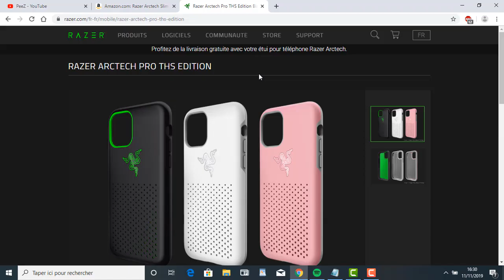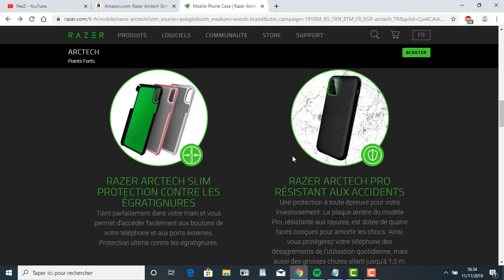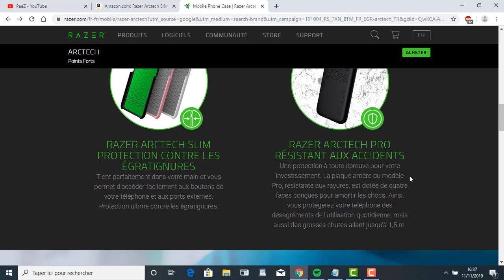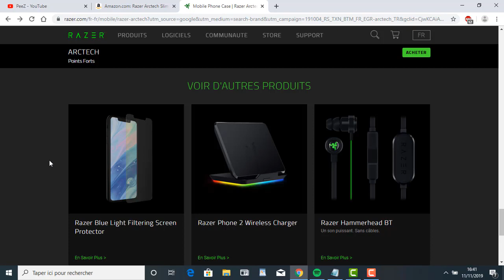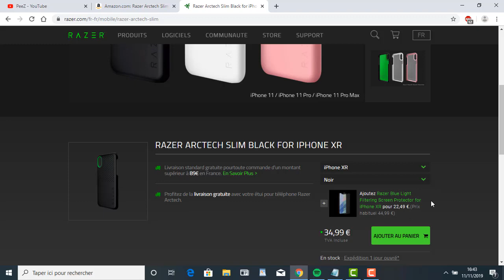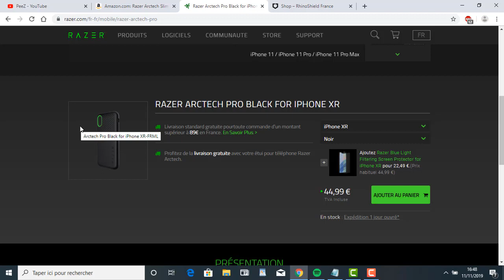Razer Arctech slim et pro - (coque pour iphone 11) mieux que rhinoshield?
Salut les amis, présentation d'une nouveautée Razer arctech slim et pro (coque pour iphone 11) mieux que rhinoshield?

Acheter la coque Razer Arctech:

Coque Razer pro (iphone 11 pro max):

Coque slim (iphone xs max):